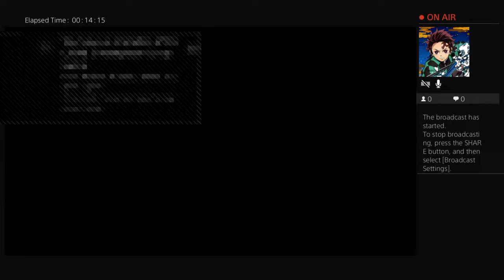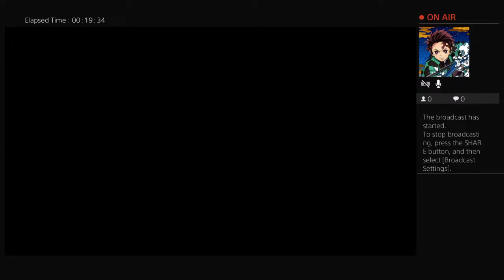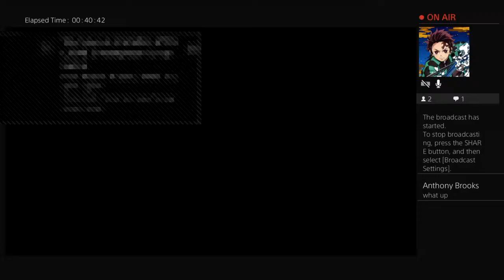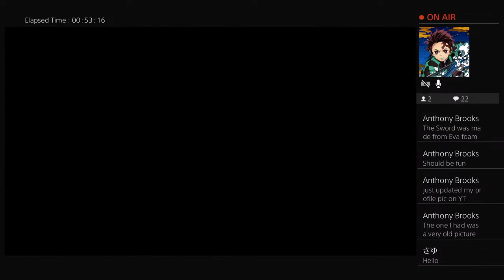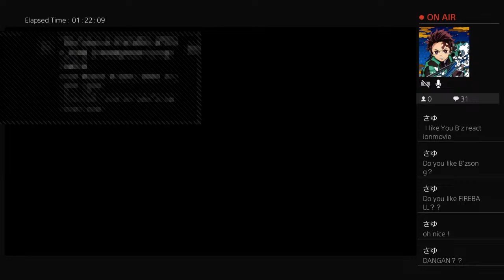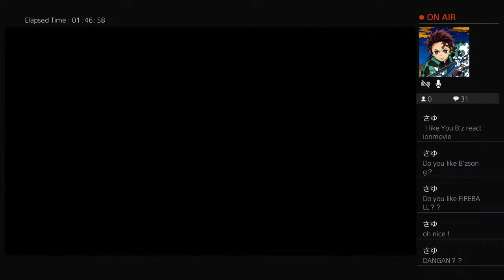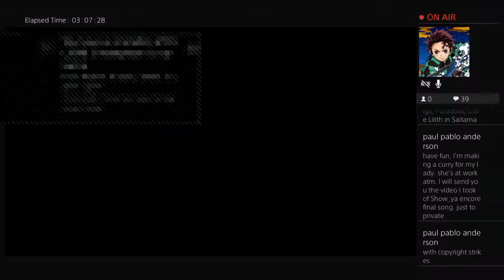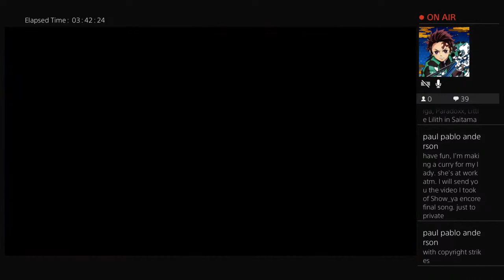RESCUING ACE!! | Let's Play: One Piece: Burning Blood - Paramount War Playthrough Streaming!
Reaction • Gaming • Music • Streaming • Anime

I’m a Gamer, The Comic Man, The Anime Fan, It is a gift & curse, but most of all It’s the Path of Multitasking!! But I’m just your average Friendly Neighborhood Reactor-Man, the Soul of a Japanese-Brotha man, The King of Metal/J-Metal reactor is what I do!😎